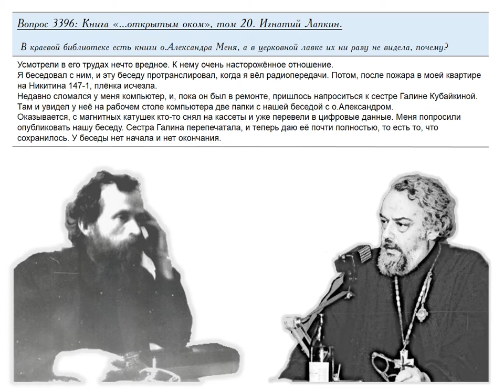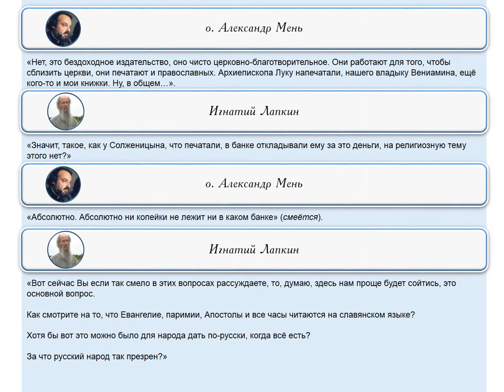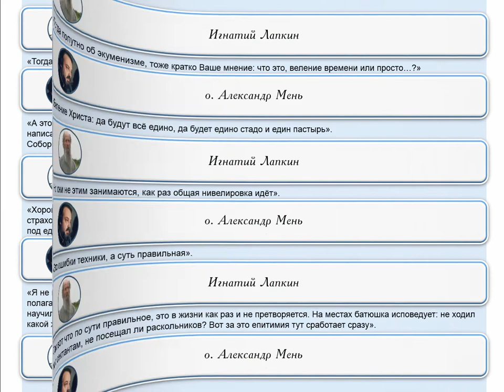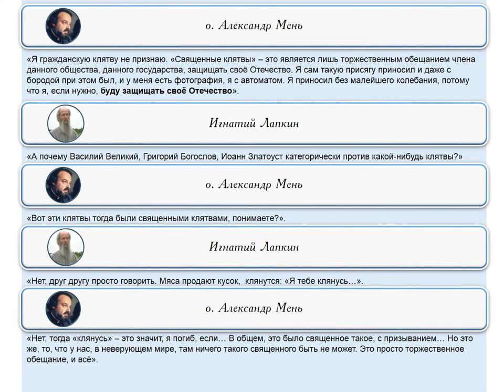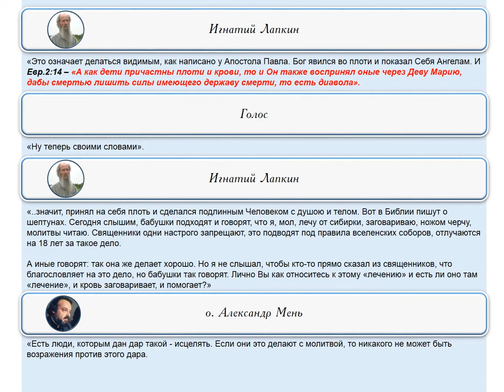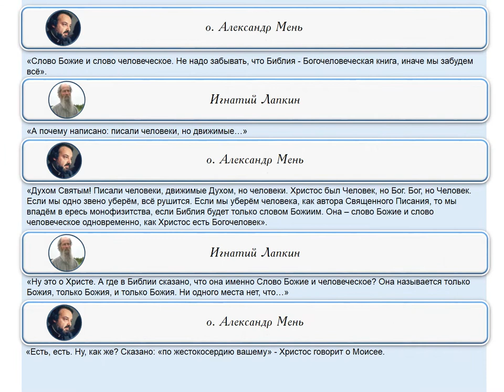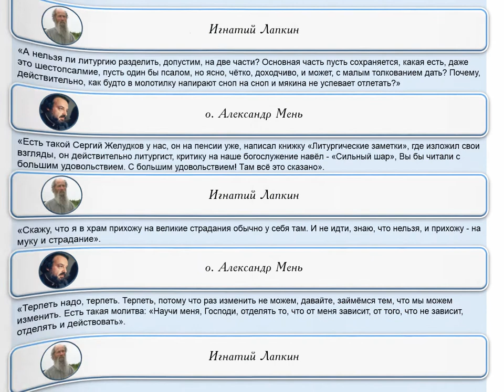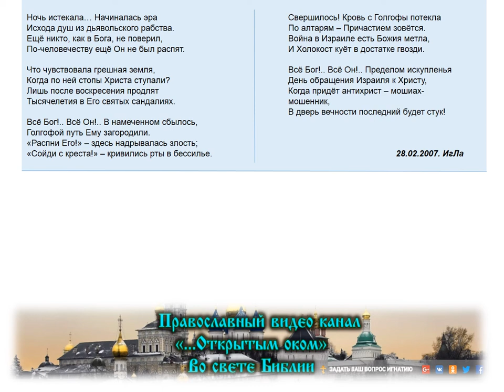Приснопамятные беседы с о.Александром Мень Игнатия Лапкина.